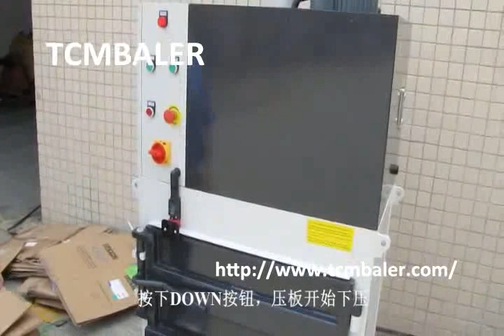TCM BALER-Manual vertical garbage pressing baler for ship shops hotels Latvia Lithuania Ireland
TCM BALER， a professional manufacturer, specialize in hydraulic compressing machine/ baling press compactor for more than 15years, Our produc ts are applicable for waste cardboard/ cardbox, OCC, plastic bottles ,fiber, cotton, newspaper, kraft paper, scrap metal, mattress spring, scrap car boday, heavy steel etc.  plays a big role in recycling industry, welcomed by domestic and national customers.

Main products:
1.Fully automatic horizontal baling press
2.Semi-automatic horizontal baling press
3.vertical baling press baler
4.wippers/rags bagging press baler
5.scrap metal baling compactor
6.shearing baler machine
7.container shear
8.movable scrap metal baler compactor
9.singal shaft shredder
10.double shaft shredder

Images for Small Manual vertical garbage pressing baler Malaysia,Vertical Manual Baler Handled by Single Operator,witness Large Savings on Waste and are quite movable, making them ideal for anyone who has waste to bale, . as Mini Baler is one of the most versatile vertical balers in our baling press ,Vertical Baler Machine | Vertical Baling Presses | Manual Balers Singapore,Vertical Balers Handled by Single Operator, witness Large Savings on Waste Removal Cost by Owning Baler Machines. also known as Mini Baler is one of the most versatile vertical balers in our baling press machine collection. These down stroke, manual tie, and manual feed balers are most valuable for fiber ,Vertical Baler | Vertical Baling Press Machine - SINOBALER Pakistan,Single box vertical baling press manual feeding. These small and compact baling presses are suited to be placed in spaces with limited room. In-between ,Single box vertical baling press manual feeding | Sri Lanka,Vertical baling press, low space requirement und optimum compression of of vertical baling presses starts with the small manual foil press V-Press 60 and ,Vertical baling presses - HSM.eu Iran,Products Waste Treatment  Cardboard box baling press . and operation make the HSM V-press 503 as the ideal model for small material volumes. vertical baling press / front-loading / for cardboard boxes / automatic HSM V- Press 504 HSM . The machine can be filled with material in manual or automatic way.,Cardboard box baling presses - All industrial manufacturers - Videos Zimbabwe,and operation make the HSM V-press 503 as the ideal model for small material volumes. vertical baling press / front-loading / solid waste / single-chamber Orwak . The machine can be filled with material in manual or automatic way.,Baling presses, Balers - All industrial manufacturers - Videos Botswana,Vertical Press Balers Select the V-Press which best suits your area of application and the recyclable V-Press 60, 9.55 tons, N/A - Manual, 31.5 x 23.6 x 31.5, 88, -, 3 Download our Environmental Waste Management Solutions Brochure.,Vertical Press Balers - Security Engineered Machinery Lesotho,HSM V-Press 504 - Small footprint and easy installation This entry-level model allows for the economic disposal of your packing waste. Compact and sturdy ,Vertical baling press HSM V-Press 504 eco - HSM.eu Tunisia,Frequently asked questions about our range of waste balers, compactors Press , Vertical Baler, Horizontal Baler, paper compactor, Down Stroke Baler By making sure everyone operating the baler understands and follows the guidelines given in the manual supplied. On small balers plastic banding is most common.,FAQ | MACFAB WASTE BALERS Denmark,Sep 23, 2016 bottle baling press machine for pressing recycling scrap waste from 1-3 cylinder, vertical machine is available in different variant viz. manual, ,bottle baling press machine for hollow rounded garbage bottle Norway,Horizontal balers are of course horizontal, with the press plate moving sideways to compress the Vertical balers are ideal for small to medium loads of waste. A manual baler, as the name suggests, involves manual work in its operation.,Product Focus: Vertical Balers – Greenbank – Making Waste Cost Finland,We are professional dedicated scrap baler baler manufacturers and suppliers.We can produce high quality dedicated scrap baler baler according to your ,JP8060T15/T20/T30 Small-sized waste paper vertical hydraulic balers Belgium,Custom Designed Balers and Recycling Equipment for Industrial Cardboard, Paper and Recycling industrial waste also adds to your company's Green Programs. Whether you are a small business looking for a way to stop paying for Vertical Balers, Horizontal Balers, Auto-Tie Balers, and Two-Ram Balers that we ,International Baler Corporation - Leading the industry for over 60 Switzerland,WR350H - UP TO 5 ton pressing force - 30 to 100kg bale The WR350H Small Baler offers versatility, ease of use and low cost waste disposal baling for small ,Cardboard Baler, mill size baler.